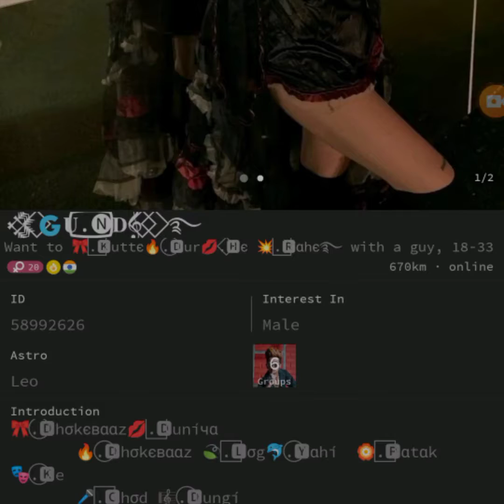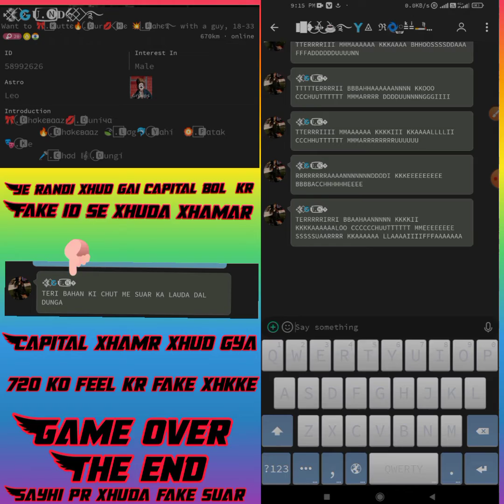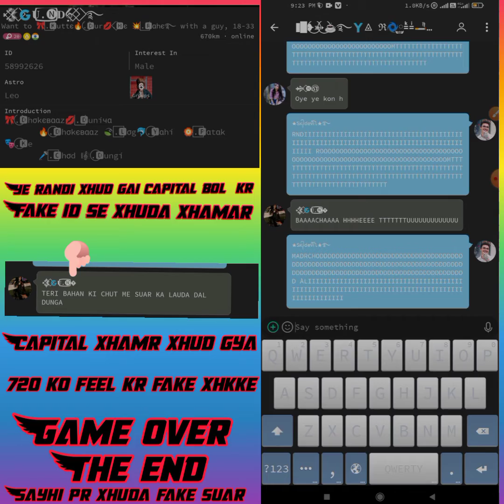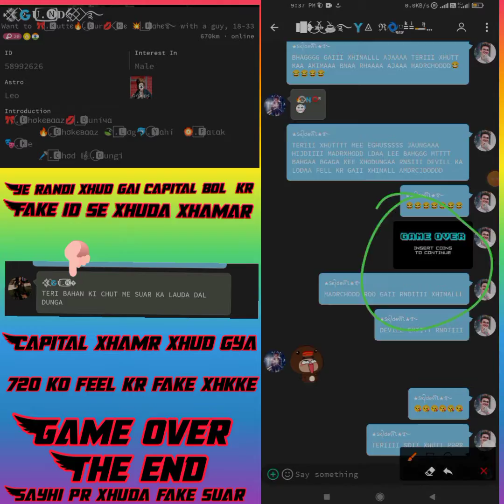INSTA FYT VIDEO SAYHI FYT VIDEO 👅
SAYHI PAR XHUDA FAK XHMAR LADKI KI FAKE ID SE XHUDA XHKKA SAYHI PAR

FONT LINK

🌹🌹The Beautiful🌹🌹🌲🌲🌲🌲
🌹🌹Masah Allah So Nice❣❣🌲🌲🌹🌹👇 🍓🍓 ∂WeSoℳe ●★👈 👈👈

👉👉🌹🌹 вєαυтíƒυℓ🌹🌹🌹🌲🌲🌲
🌹🌹 Fantastic 😙😙 ѕмαят🌹🌹👈👈

आप को कितनी बार कहा था की itni shandaaar pic मत upload किया करो आपके लिए मेरा helicopter नीचे utarnaन🇵🇪🇷🌿🍒Sweet🌿🍒🌿🍹Lovely पड़ रह##
मैं कही jaरहा था और अपने piहै##c 🇵🇪🇷🌿🍒Sweet🌿🍒🌿🍹Lovely🌿 🇼🇴🇼❥━━━❥🇸🇺🇵🇪🇷🌿🍒Sweet🌿🍒🌿🍹Lovely🌿 🇼🇴🇼❥━━━❥🇸🇺🇵🇪🇷🌿🍒Sweet🌿🍒🌿🍹Lovely🌿 🇼🇴🇼❥━━━❥🇸🇺🇵🇪🇷🌿🍒Sweet🌿🍒🌿🍹Lovely🌿 🇼🇴🇼❥━━━❥🇸🇺🇵🇪🇷🌿🍒Sweet🌿🍒🌿🍹Lovely🌿 🇼🇴🇼❥━━━❥🇸🇺🇵🇪🇷🌿🍒Sweet🌿🍒🌿🍹Lovely🌿 🇼🇴🇼❥━━━❥🇸🇺🇵🇪🇷🌿🍒Sweet🌿🍒🌿🍹Lovely🌿 🇼🇴🇼❥━━━❥🇸🇺🇵🇪🇷🌿🍒Sweet🌿🍒🌿🍹Lovely🌿 🇼🇴🇼❥━━━❥🇸🇺🇵🇪🇷🌿🍒Sweet🌿🍒🌿🍹Lovely🌿 🇼🇴🇼❥━━━❥🇸🇺🇵🇪🇷🌿🍒Sweet🌿🍒🌿🍹Lovely🌿 🇼🇴🇼❥━━━❥🇸🇺🇵🇪🇷🌿🍒Sweet🌿🍒🌿🍹Lovely🌿 🇼🇴🇼❥━━━❥🇸🇺🇵🇪🇷🌿🍒Sweet🌿🍒🌿🍹Lovely🌿 🇼🇴🇼❥━━━❥🇸🇺🇵🇪🇷🌿🍒Sweet🌿🍒🌿🍹Lovely🌿 🇼🇴🇼❥━━━❥🇸🇺🇵🇪🇷🌿🍒

sport me guys  ༼༗𝙇𝙄𝙆𝙀༗༽
𖣘︎𖣘︎𖣘︎≛≛≛≛𖣘︎𖣘︎𖣘︎                             💓 ༼༗𝙇𝙄𝙆𝙀༗༽
𖣘︎𖣘︎𖣘︎≛≛≛≛𖣘︎𖣘︎𖣘︎                             💓𝘾𝙊𝙈𝙈𝙀𝙉𝙏💓 ⇑⇑⇑⇑ 💓 ⇑⇑⇑⇑